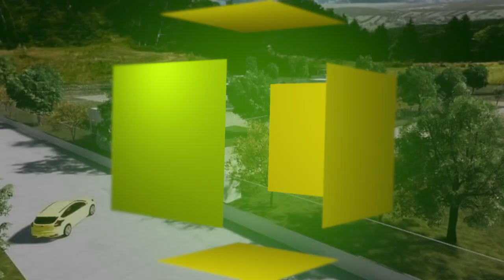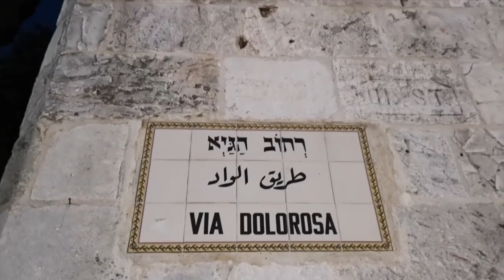Koinonía | Hermanas Clarisas Capuchinas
En esta ocasión de "Koinonía" te presentamos a las Hermanas Clarisas Capuchinas de León, Gto., desde su monasterio de clausura nos han permitido entrar para que conozcas más sobre esta congregación que está presente en muchos lugares del mundo con la regla de Santa Clara.